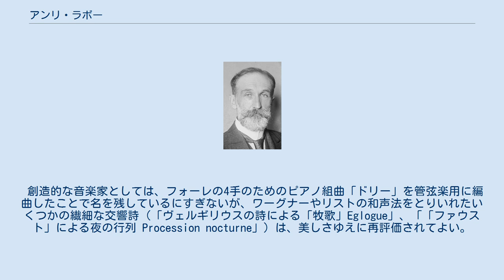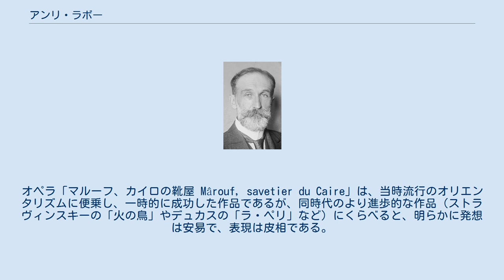アンリ・ラボー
アンリ・ラボー（Henri Rabaud, 1873年11月10日 パリ - 1949年9月11日 ヌイイ）はフランスの作曲家・音楽教育者。
 チェロ教師の父と声楽家の母をもち、他の一族も錚々たる顔ぶれの音楽家であった。
パリ音楽院で楽理をアンドレ・ジェダルジュに、作曲をジュール・マスネに師事。
1920年にフォーレ勇退後のパリ音楽院院長に就任。
サン＝サーンスの流れを汲む保守的な作曲家で、「モダニズムは敵なり」というモットーを掲げていたことで知られる。
指揮者としても名を残し、パリ・オペラ座やボストン交響楽団で活躍した。
 創造的な音楽家としては、フォーレの4手のためのピアノ組曲「ドリー」を管弦楽用に編曲したことで名を残しているにすぎないが、ワーグナーやリストの和声法をとりいれたいくつかの繊細な交響詩（「ヴェルギリウスの詩による「牧歌」Eglogue」、「「ファウスト」による夜の行列 Procession nocturne」）は、美しさゆえに再評価されてよい。
ほかに、16世紀イングランドのヴァージナル楽派の作品に基づく「管弦楽のためのイングランド組曲」や、「ロシア民謡によるディヴェルティメント」といった、古い時代や異国の主題による編曲や変奏曲がある。
オペラ「マルーフ、カイロの靴屋 Mârouf, savetier du Caire」は、当時流行のオリエンタリズムに便乗し、一時的に成功した作品であるが、同時代のより進歩的な作品（ストラヴィンスキーの「火の鳥」やデュカスの「ラ・ペリ」など）にくらべると、明らかに発想は安易で、表現は皮相である。
 アイルランドの詩人ジョン・ミリントン・シングの戯曲『海に騎（の）りゆく人々 Riders to the Sea』や、1925年の映画「棋士 Joueur d'échecs」に付随音楽を提供した。